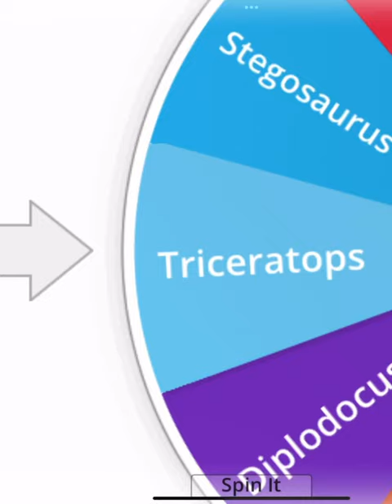Dinosaur Tournament // T-Rex VS Triceratops //